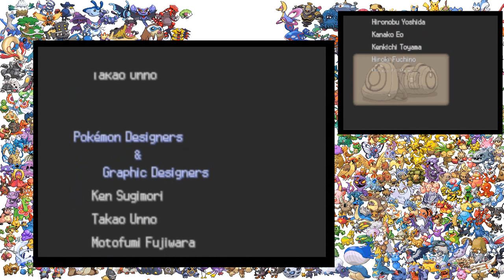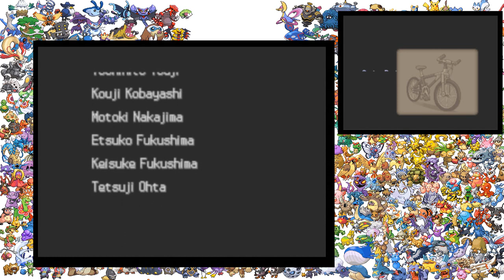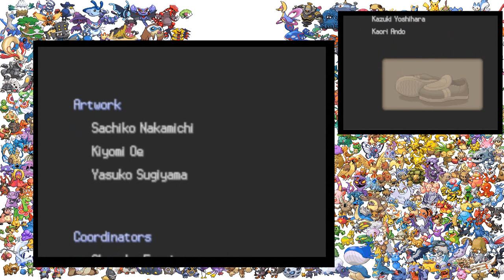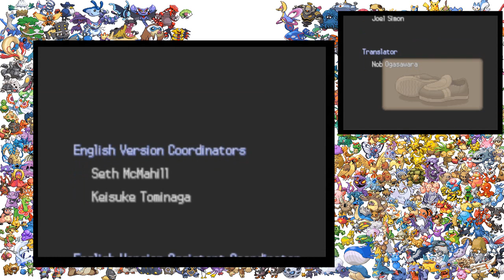Let's Play Pokemon Diamond #41 - Cynthia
After an arduous trial, we have finally made it to the Pokemon League Champion, Cynthia.  Give it everything you got, as she will not hold back with her impressive team.  After that, enjoy the ending and tackle the post-game.  Game made by Game Freak and published by Nintendo and The Pokemon Company.